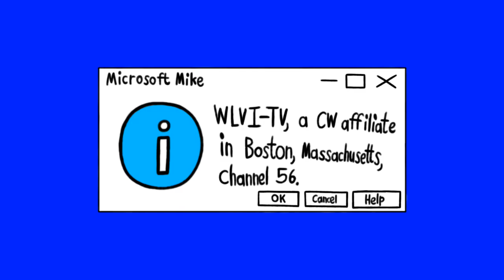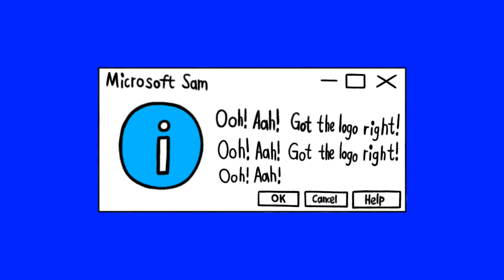[#2241] WETA Logo Bloopers Shorts | Short #14 | CW Affiliates [Request]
[Requested by WYFX Fox Youngstown]

Short Subject Summary: Sam and the Gang encounter names of CW affiliates in the WETA logo. Will they get it done right?

TM and (c)2022 by MGN Shorts, a division of MGN Studios Inc.